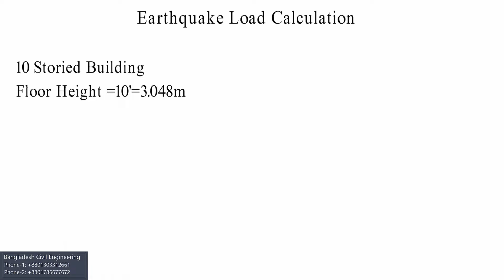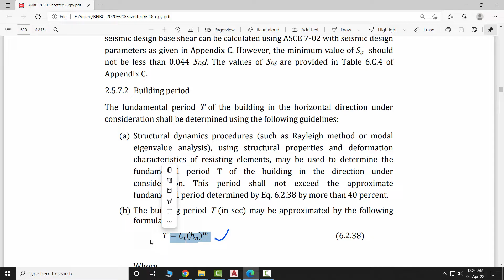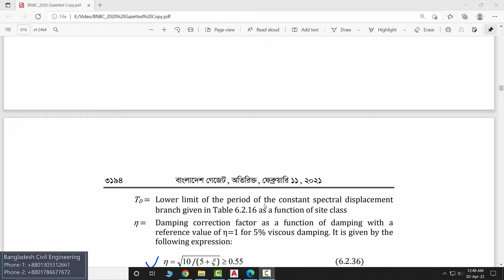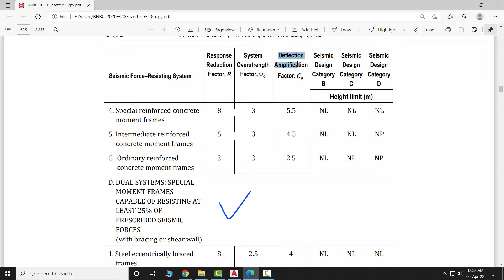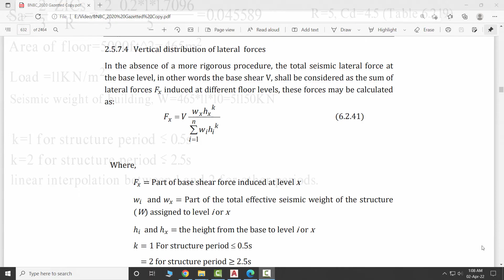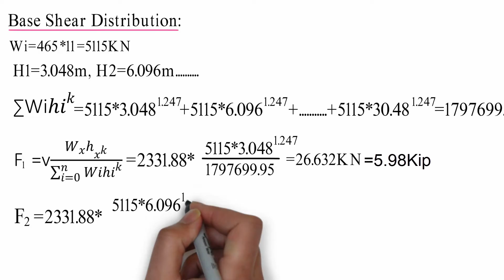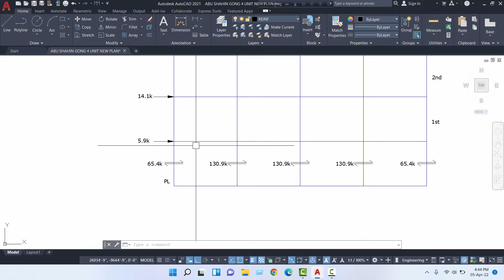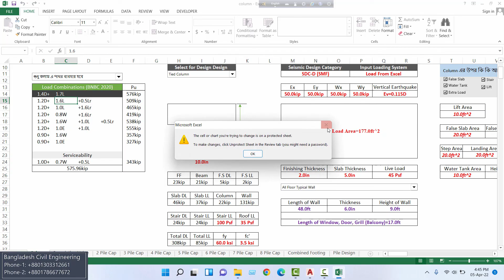Earthquake Load Calculation A to Z